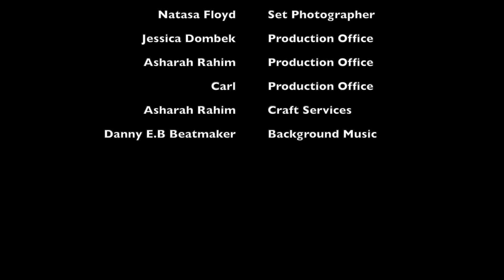Georgia Film Academy short film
This is the short film that we did for our class project in our Georgia Film Academy class.

(GFA Spring 2019 class)

Throughout the class, the instructor taught film/tv on-set and production related material and then during the later period of the class we took on various roles to produce this short.

I have been to both the New York Film Academy and the Georgia Film Academy and have enjoyed both.